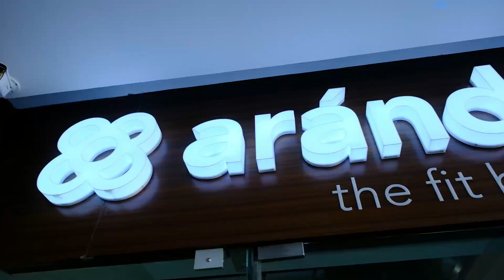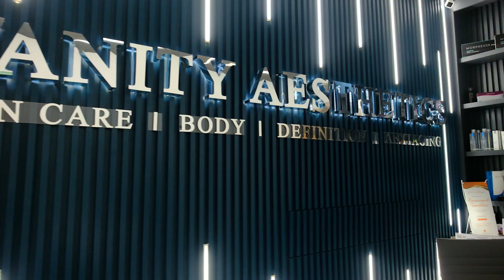Amenidades premium como Alberca, Gimnasio, Sports Bar, Pet Park y Asadores en KUN 21º 86º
KUN 21º 86º es un proyecto ícono en Cancún que ofrece los mejores espacios para oficinas, consultorios, etc. Además, tiene la propuesta de departamentos con excelentes vistas en un entorno suigéneris.
Departamentos de Lujo desde $3.6 MDP: Disfruta de amenidades premium como Alberca, Gimnasio, Sports Bar, Pet Park y Asadores. Ideal para vivir la exclusividad que mereces.
🔹 Oficinas desde $1.9 MDP: Perfectas para el éxito empresarial con Consultorios, Plaza Comercial y mucho más. Únete a nuestra comunidad de exitosos inversionistas y empresarios.
📍 Ubicación Privilegiada en Av. Bonampak, Lote 4C2 M1 SM4A, con vistas panorámicas que cautivan.